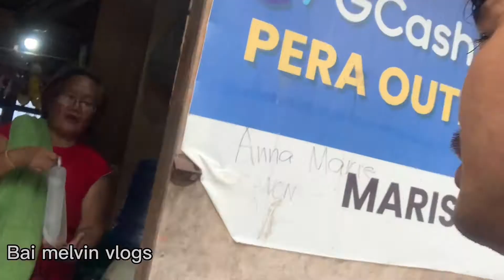SA MAY DALAMPASIGAN ( May nakita kaming di inaasahan!!! ) Palm Beach Tungkop, Minglanilla, Cebu